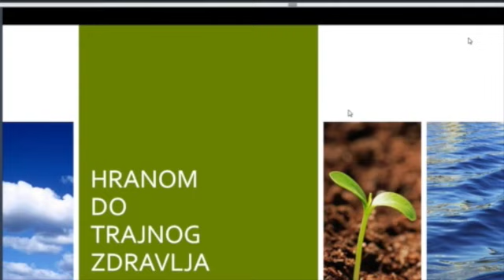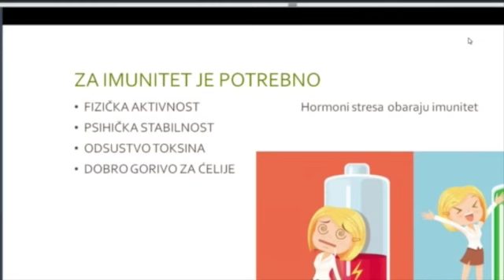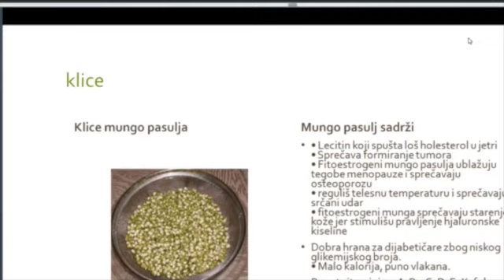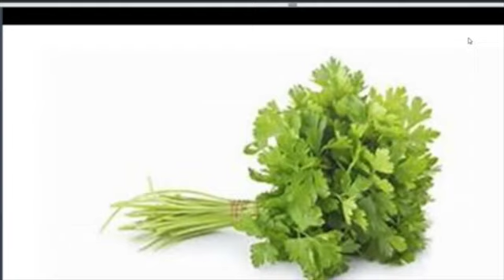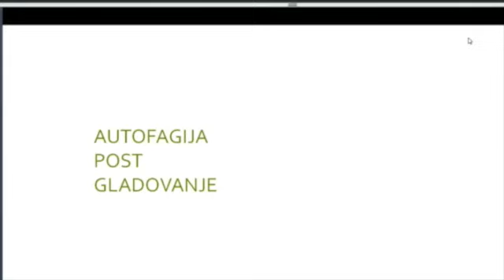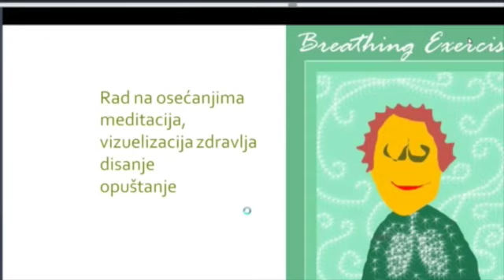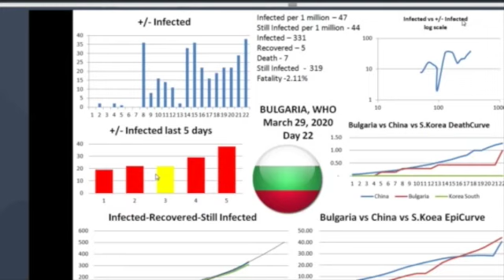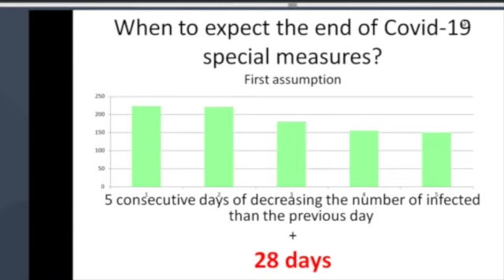Covid-19 FITI kanal-30. mart 2020 - Maja Volk o ishrani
This video is about dd